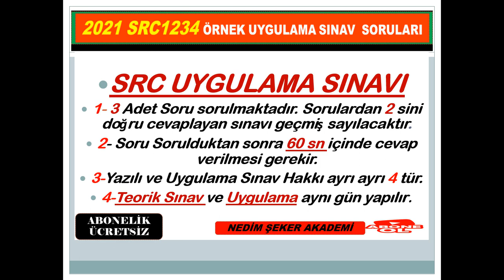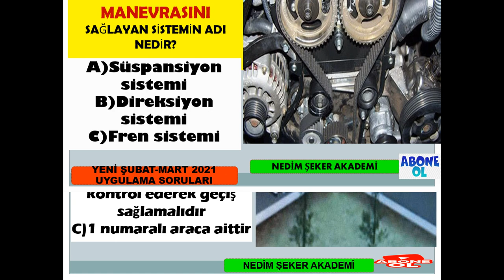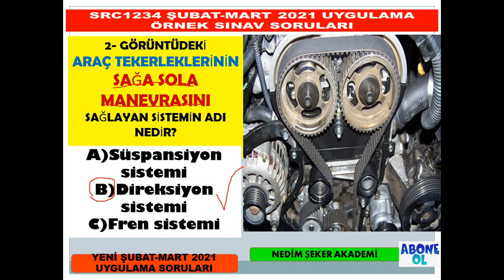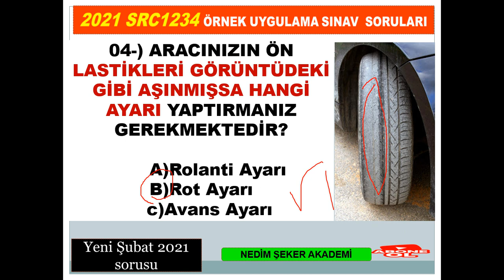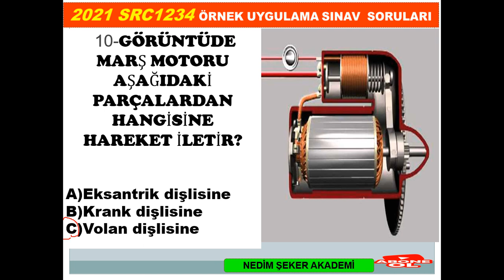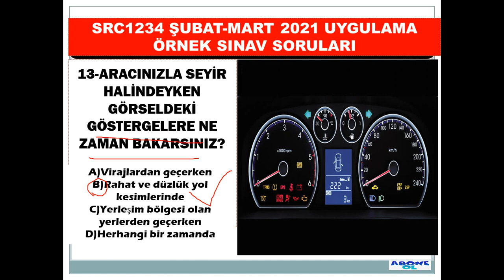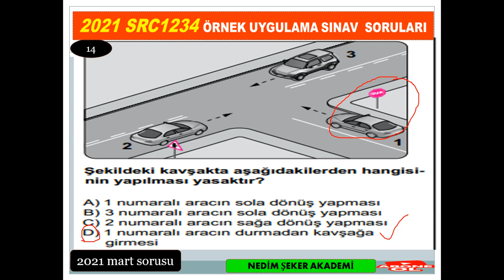SRC​​​​​​ GÖRSEL UYGULAMA2021​ SORU​ VE CEVAPLARI -71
SRC​​​​​​ GÖRSEL (UYGULAMA) 2021 SORU ve CEVAPLARI -60
SRC​​ Görsel Uygulama Soruları2021
MİLLİ EĞİTİM BAKANLIĞI MÜFREDATINA UYGUN
YouTube Nedim ŞEKER AKADEMİ   Kanalımıza hoş geldiniz. Kanalımızda Ehliyet ve SRC  ilgili soru çözümleri güvenli sürüş teknikleriyle ilgili bilgilerin yanı sıra  Özel Güvenlik Soruları  ve araç kullanıcıları için güncel para ve puan cezaları, değişen kanunlarla ilgili gelişmeler profesyonel sürücü davranışlarına yer vereceğim.